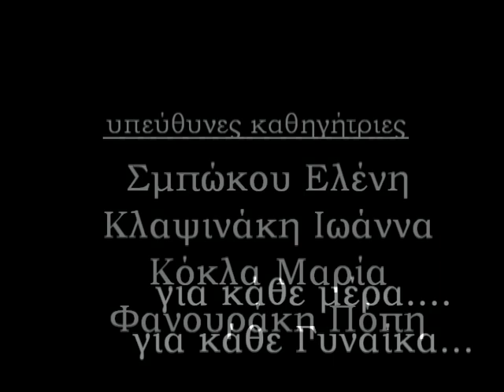Ένα αφιέρωμα για την Ημέρα της Γυναίκας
Η ομάδα του  12ου Γυμνασίου Ηρακλείου "Γυναίκες στις γειτονιές της Κρήτης" δημιούργησε το παρόν βίντεο για να τιμήσει την Ημέρα της Γυναίκας.